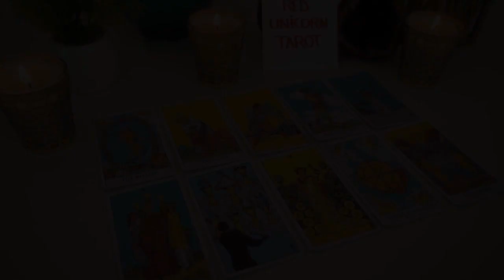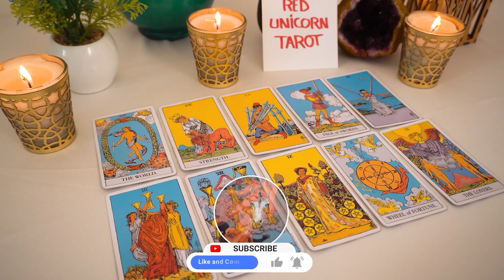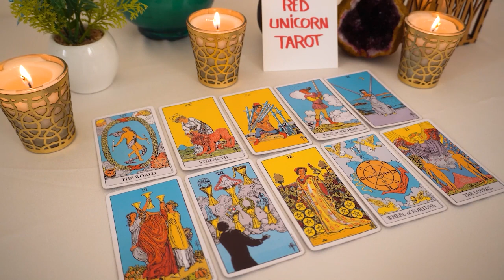GEMINI ❤️ OMG...THIS Is SO Intense!!! 🔥These TWIN FLAMES Are About To Reunite...🔮👀❤️‍🔥